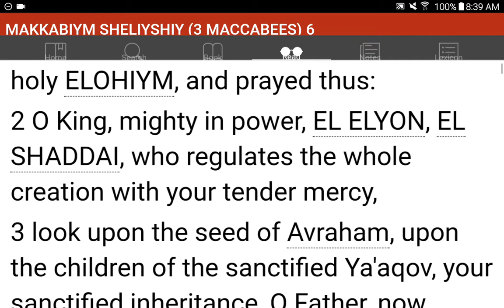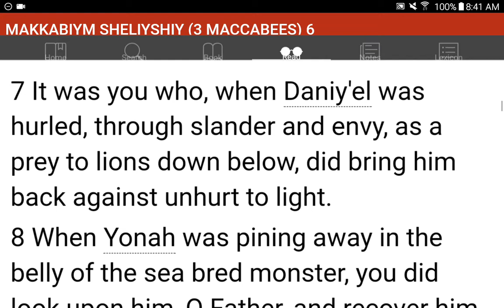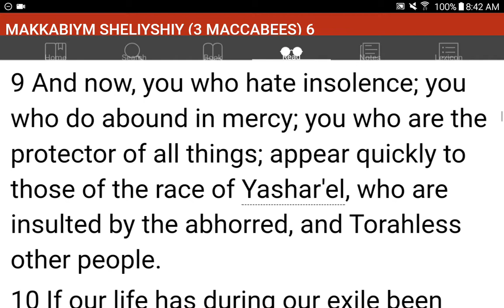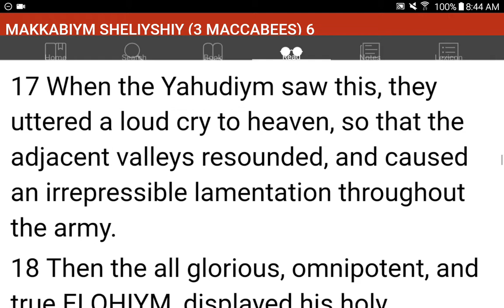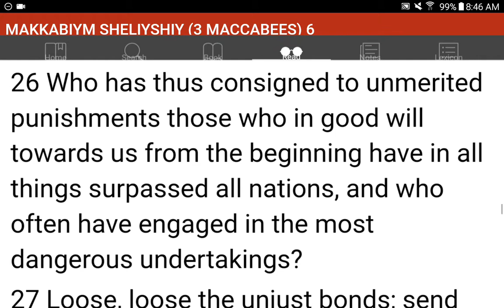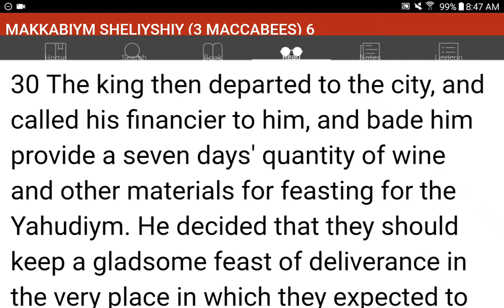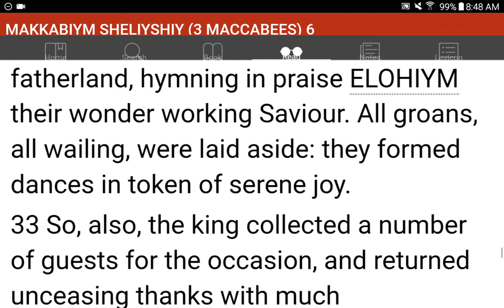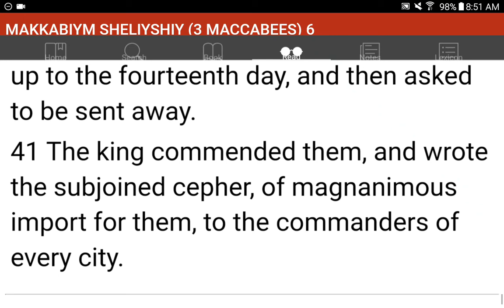💜h?™ "What's the MOST HELPFUL & SIMPLEST WAY that WORKS?"™ GIVE 1P/Month NOW! GCash